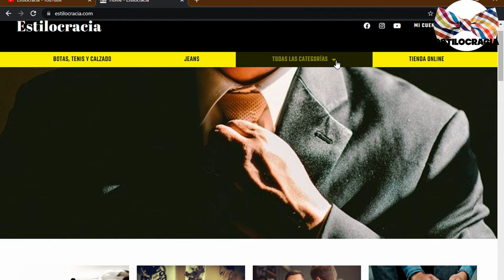6 TRUCOS para PARECER MODELO 🔥!!!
¿TE gustaría VERTE como UN modelo 🔥?

00:00 Inicio
01:25 Cuídate
02:30 Sentido de la moda
03:58 Desarrolla tu estilo
05:30 Lúcete
06:25 Desenvuélvete
07:30 Camina como modelo

Visita nuestro sitio asociado de Amazon para productos de tu interés: